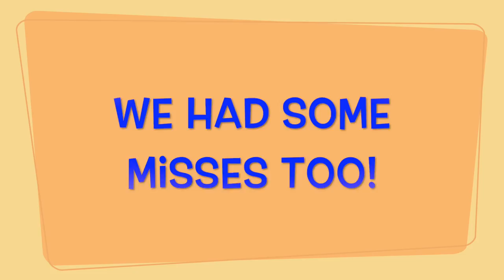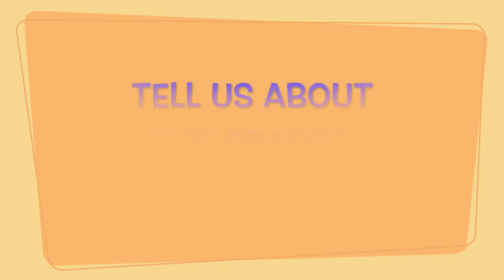CRABBING in DARTMOUTH, UK! How to Catch a Crab!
How to Catch a Crab!
Bruce learns from his Daddy what is required to catch a crab...Or 14 of them, which we did!

If buying online, crabbing equipment can be found on these Amazon links:
1) Children's 23cm (9 inches) Clear Crabbing Bucket (PAID LINK):

2) OR 2 Crabbing Buckets to contain more crabs - 2 x 5L (PAID LINK):

3) Crabbing Line (PAID LINK):

NB: BE CAREFUL KIDS, DON'T GO TOO NEAR THE EDGE, WHEN CRABBING!

First, Bruce's Daddy got some bacon, then a crabbing bucket and a crab line, with bait bag. He unwinds the line, puts the bacon into the bait bag and then ties the strings of the bag around a loop which is part of a metal bit. (Watch the video to find out!)

Soon after he dropped the line into the water, he caught a crab!
A crab wanted the bacon and held onto the line! These crabs love the bacon so much, they wouldn't let go of the bait bag of bacon! We put them in water in the bucket so they could continue to swim; we also dropped bacon into the bucket hoping they would stop fighting each other for bacon.

However, bacon clouds the water quickly, just beware, we could not see the crabs clearly once the water clouded over.

Also, we attracted lots of onlookers! So be ready for this attention!

We caught 14 crabs in total, that morning! In the afternoon, something changed and we only caught a couple, it could be down to the tide or the weather. In the morning it was not too warm, very slightly chilly, overcast weather. This was in Dartmouth, UK.

We released all the crabs back into the water, as we did not want to harm them. You can see at the end of the video that the seagulls could not wait to have the bacon either!

Hope this video helps you on your crabbing adventure. It was Bruce's and Mommy's first time and we did so well - thank you Daddy!

Please tell us about your crabbing experiences and share any tips you might have!